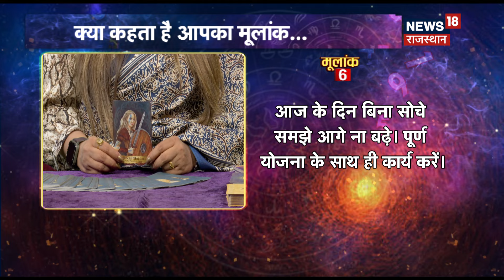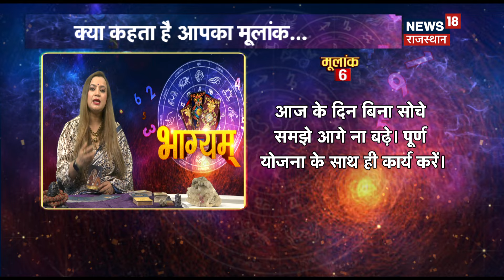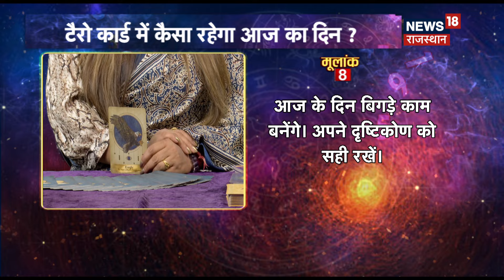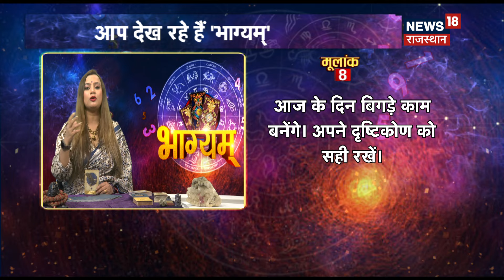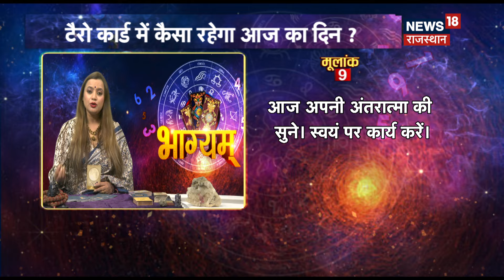Tarot Card Reading | Aaj Ka Rashifal 18 February | Astrology | Bhagyam | Horoscope | Daily Rashifal